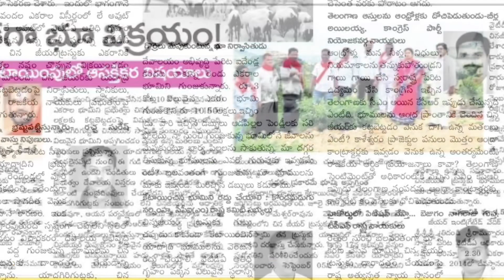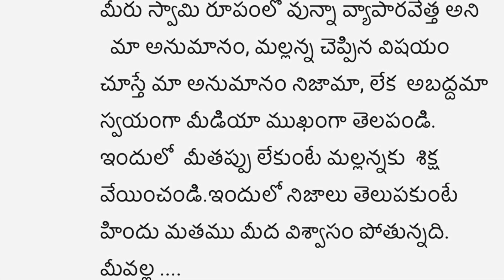చిలికి చిలికి చిన్నజీయర్